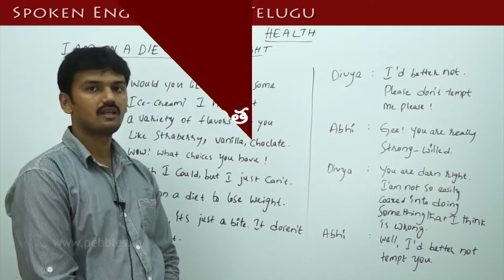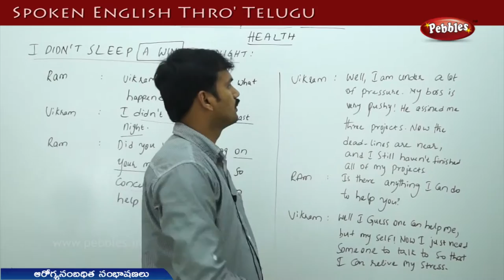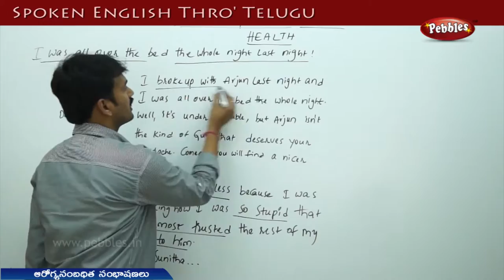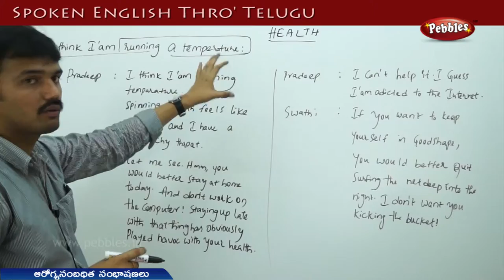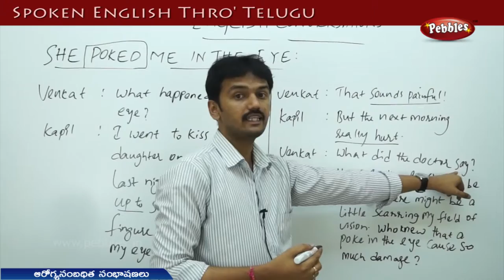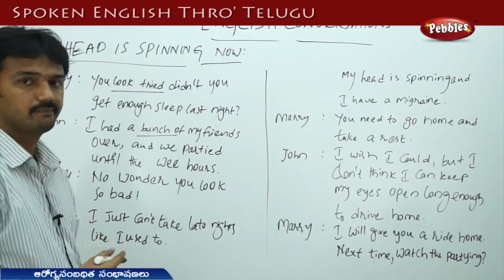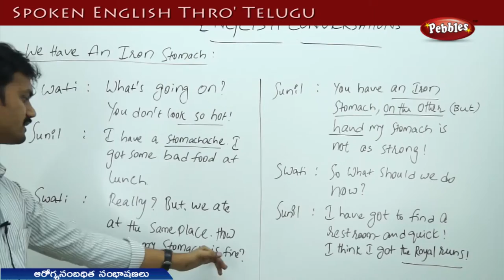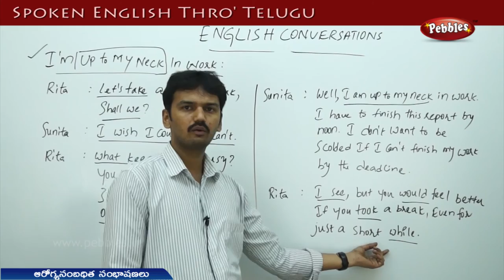ఆరోగ్యం -ఇంగ్లీషు సంభాషణలు | Conversations related to health |Spoken English thro' Telugu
Pebbles present Spoken English Conversations

The Pebbles Spoken English Conversations Through Telugu videos are specially designed to understand the basic concepts of successful English Speaking. The explanation given by an Expert Trainer will help you understand and achieve the Skills and Techniques for successful English Speaking and make learning easy.

greeting
Attending bday party
telephoning
what a small word
weather
at  a restaurant
At the doctor

asking directions
emergency services
at the supermarket
work
at the post office
greeting
shopping
travelling
talent pooling
sports - games
at the movies
vacation
work
at the pet store
work
eating
at the airport stretch
work
eating